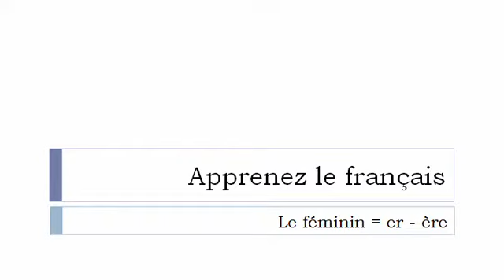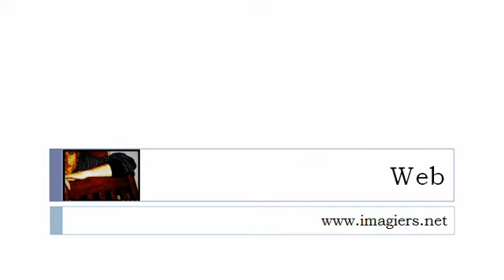שיעורי צרפתית חינם = הצורה הנשית עם = פה =